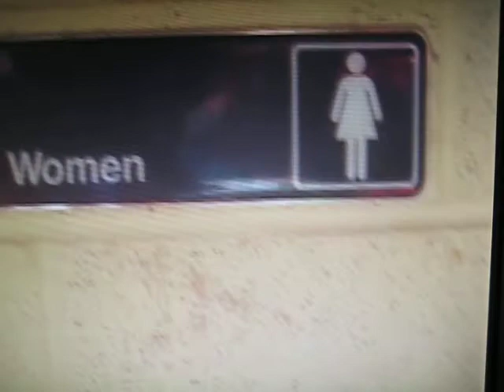The Amazing Race/Camp Hammer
Camp Hammer rules! Anyways this was for the cab one year and since I dont think its on youtube I thought I would put it up!!!